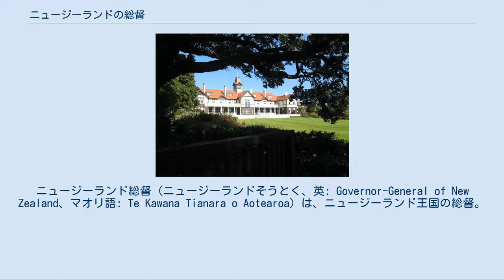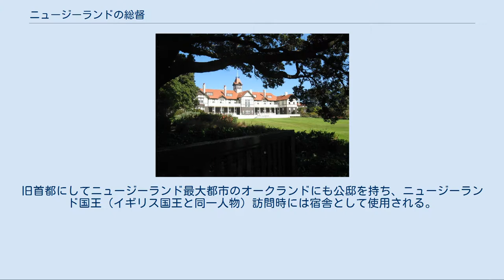ニュージーランドの総督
ニュージーランド総督（ニュージーランドそうとく、英: Governor-General of New Zealand、マオリ語: Te Kawana Tianara o Aotearoa）は、ニュージーランド王国の総督。
ニュージーランドの1986年憲法法(Constitution Act 1986)では、第二条において、総督はニュージーランドの国家元首であるニュージーランド国王（イギリス国王）によって任命され、その代理を務めるとある。
このため、事実上の国家元首としても扱われる。
1841年にウィリアム・ホブソンが副総督として任命されたことが始まりである。
1917年以降は現在の職名(Governor-General)を採用している。
 ニュージーランドの首相に指名され、ニュージーランド国王に任命された人物が総督に就任する。
 総督任期は明文化されておらず、慣例法で最低5年とされている。
過去には5年を超える任期を務めた総督も存在するが、通例5年で任期満了を迎える。
 ニュージーランド総督には立憲君主（ニュージーランド国王の代理）としての職務、祭礼・儀礼の職務、地域社会への職務がある。
 また、ニウエの総督も兼任しているがクック諸島においては女王名代がその職務を行う。
 ニュージーランド国王の代理人として議会や首相に対しての権限を有し、祭礼・儀礼上の職務として公式行事、式典出席、海外からの来賓との接見、海外訪問などを行う。
 地域社会への職務として、学校訪問、ニュージーランド国内で催される年間約400のスポーツ、芸術、文化行事への出席がある。
 総督専用公用車（ジャガー・XJ特別仕様車）。
公務での使用時には総督紋章をナンバープレートとして使用する。
 立憲君主制のニュージーランドでは議会が立法権を持ち、首相と内閣府が実質的な行政権を持つため、ニュージーランド国王またはニュージーランド総督が政治に直接関与することはできない。
 ニュージーランドの首相はニュージーランド総督を解任できる解任請求権を持つ。
 ニュージーランド国王はニュージーランド首相の解任請求権により、ニュージーランド総督の解任手続きを取ることができるが、ニュージーランド総督が解任された実例は存在しない。
 総督の住まいであるウェリントンの政府総督公邸 総督の住まいはウェリントンニュータウン地区に所在する政府総督公邸。
旧首都にしてニュージーランド最大都市のオークランドにも公邸を持ち、ニュージーランド国王（イギリス国王と同一人物）訪問時には宿舎として使用される。
 参考文献